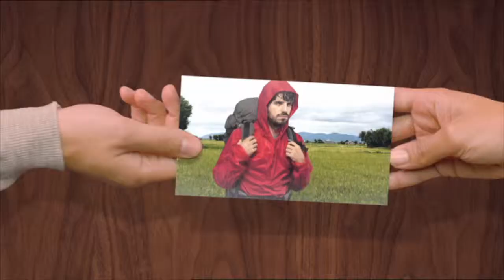Darty "36000 solutions" by JACK